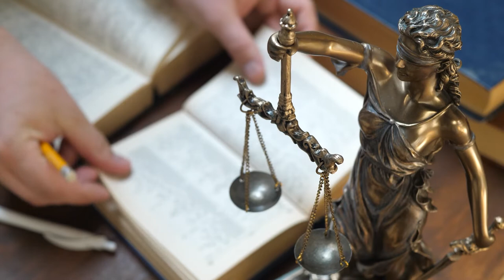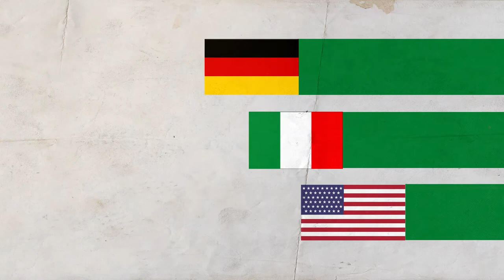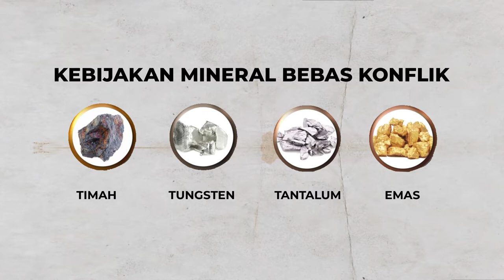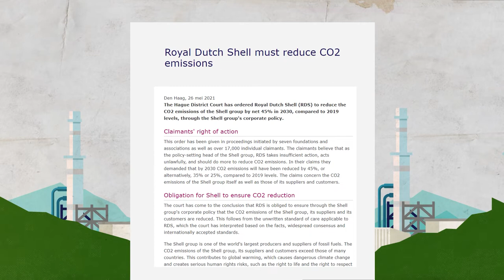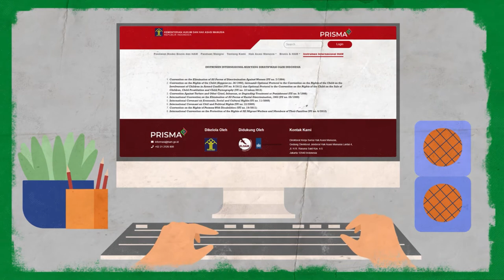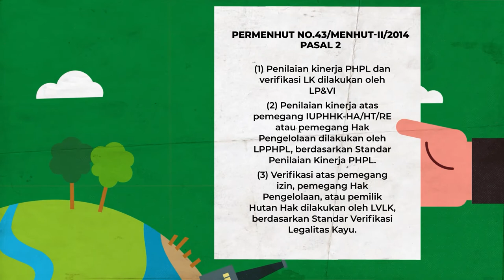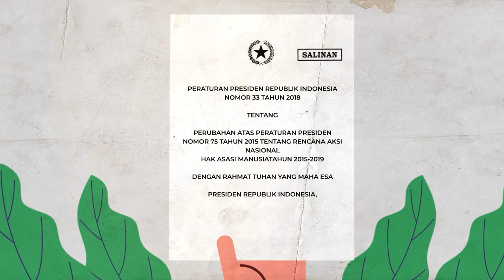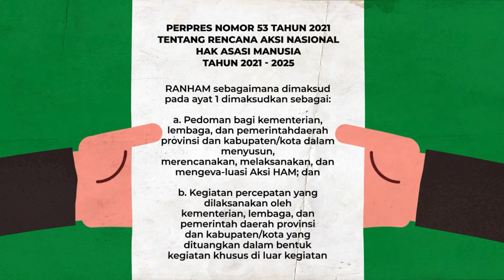Satu Dekade Prinsip-prinsip Panduan Bisnis dan HAM